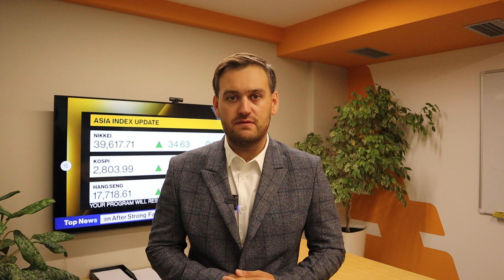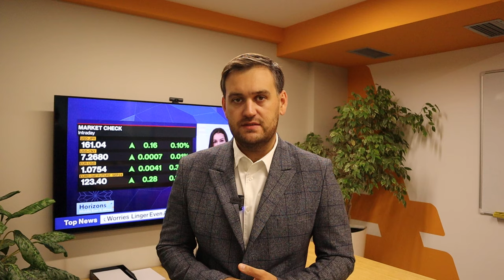Доллар: покупатели все также сильны | AMarkets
О главных отчетах недели, прогноз по доллару, что решили ФРС и Европейский центральный банк, о политической неопределенности в Европе и Англии, чего ждут покупатели доллара, как статистика по рынку труда повлияет на политику ФРС, от чего зависит решение ФРС по ключевой процентной ставке, о монетарной политике в Европе,  о перспективах пары USD/JPY и интервенциях Банка Японии